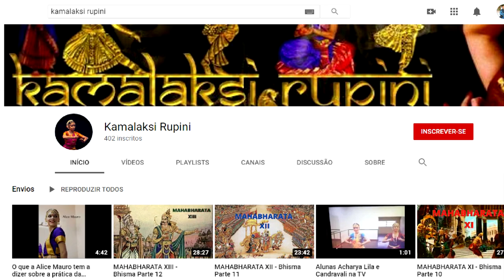A TRADIÇÃO E SUCESSÃO NA DANÇA CLÁSSICA COM KAMALAKSI RUPINI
Kamalaksi Rupini fala um pouco de sua experiência na Índia sobre dança indiana.